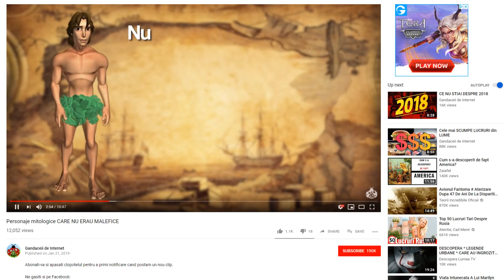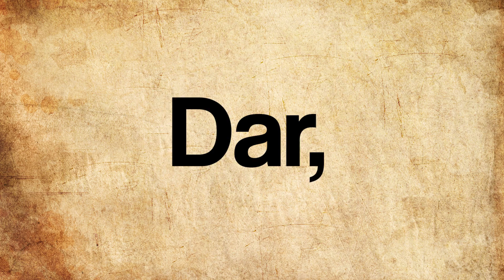CINE ERA CUPIDON?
Abonati-va si apasati clopotelul pentru a primi notificare cand postam un nou clip.